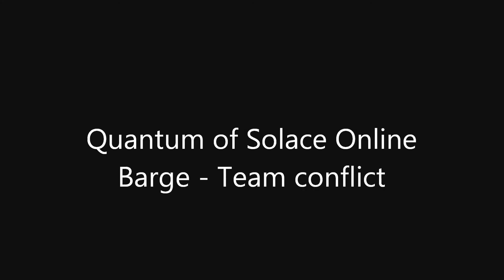Quantum of solace Online Barge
Quantum of solace Online

Online Players:

JohanNLbond96
AxoAxo le grand
LWForgiver
FranciscoFS99
Stinkville818
MakeMoney007
Salmonella96
Lamartine19
CopperyLime2060